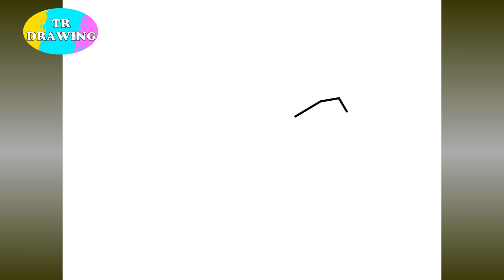HOW TO DRAW A STRONG NUCLEAR BOMB | VERY EASY | STEP BY STEP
HOW TO DRAW A STRONG NUCLEAR BOMB VERY EASY